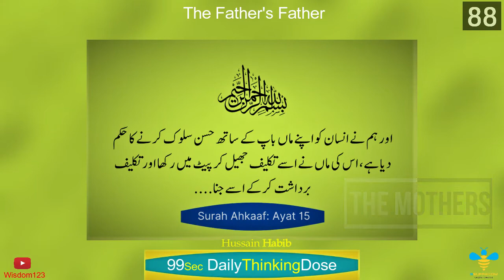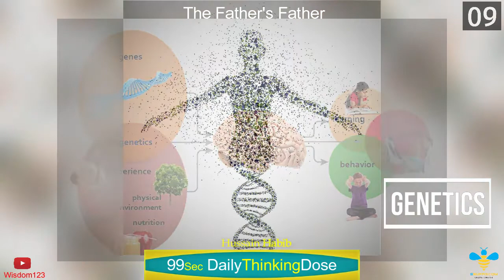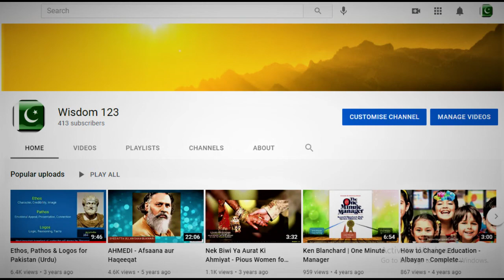Every Father's Father - 99 Sec Video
99 Seconds Video
Who deserves our respect .
Father vs Mother .
Psyche of Parenting of Father and Mother.
Happy Watching